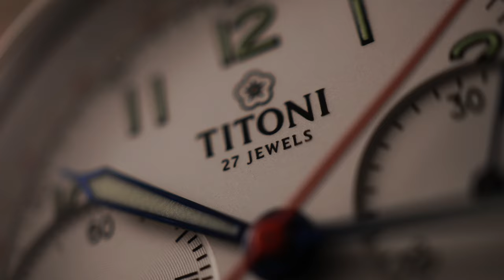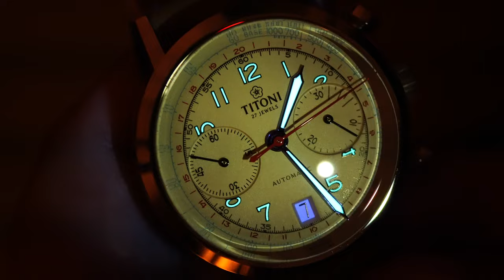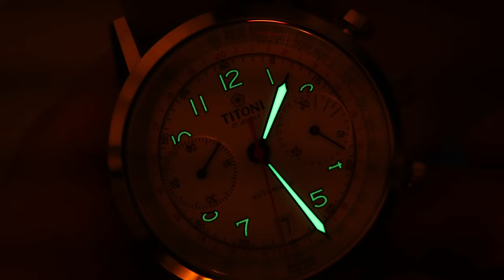TITONI Heritage 94019 S ST 682 Test - Unboxing - Lume - Wrist - 4K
Die TITONI Heritage 94019 S-ST-682 belebt ein altes Uhrendesign wieder. Das machen viele Uhrenmarken so, diesmal ist jedoch etwas anders. Die Ikone, an der sich die Hommage orientiert, stammt von Felca, einer inzwischen eingestellten Schwestermarke von TITONI. Für Fans des fast vergessenen Schweizer Herstellers wird die Silhouette der Heritage eine wahre Freude sein.

Das klassische, charmante Design funktioniert auch noch im Jahr 2023. Darüber hinaus beweist der Schweizer Hersteller, dass er sein Handwerk versteht. Qualitativ ist der Chronograph eine Premiumuhr erster Klasse, die sich keine Fehler leistet und ihren Preis von 2.200,- Euro in jedem Fall wert ist.